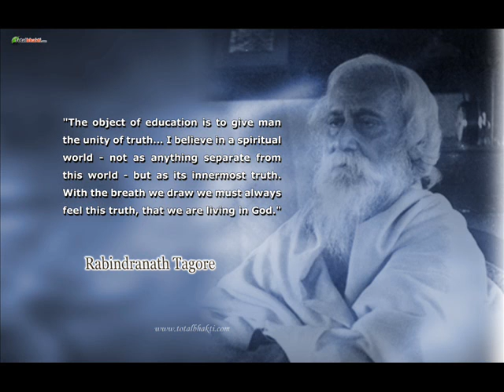RABINDRA SANGEET-TUMI ROBE NIROBE-BABUL SUPRIO 2012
THE BEST OF RABINDRA NATH TAGORE; MOST SOOTHING INDIAN SONG; let`s know more about KABIGURU  just feel the song.babulda (bollywood singer) sang so well.